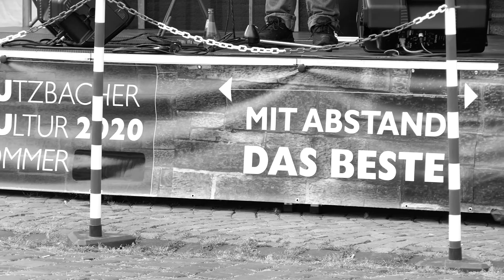Paddy Schmidt - live on stage - Butzbacher Kultursommer 2020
Paddy Schmidt - Butzbacher Kultursommer 2020 -  Marktplatz Butzbach - 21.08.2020